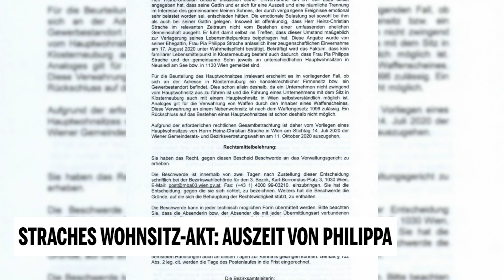Straches Wohnsitz-Akt: Auszeit von Philippa